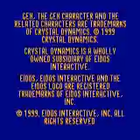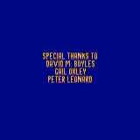TAS Gex 3 Deep Pocket Gecko GBC in 27:22 by mmbossman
Tool-Assisted
Played in 27:22.7 by Nick Mong (aka. mmbossman).